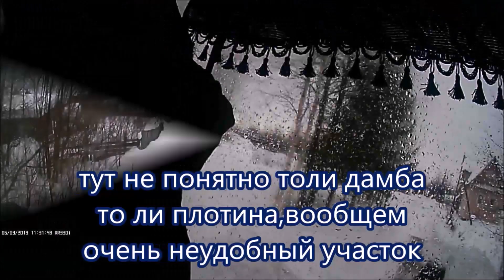КАК ЗА ГОРОДОМ ПОГРУЗЧИК СНЕГ ЧИСТИТ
работа в скользкую погоду,завал снега,работа за городом